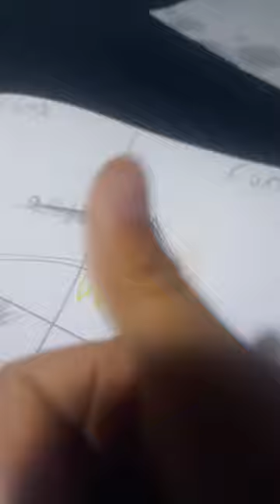5 de junio de 2023